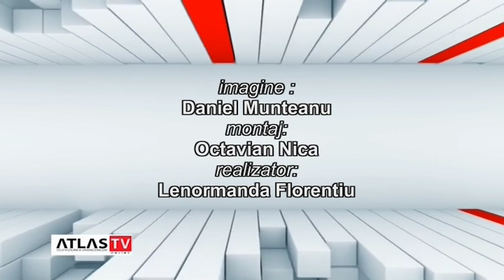SEDINTA CONSILIUL JUDETEAN VRANCEA 04 octombrie 2022